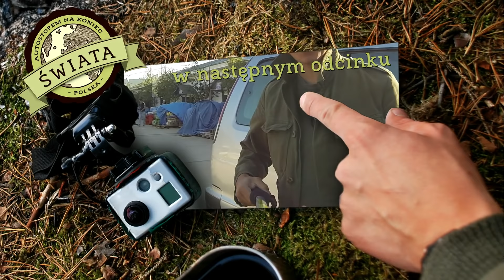Autostopem na Kołymę - Jakucja (odc. 26)